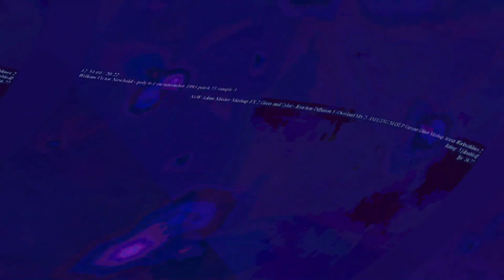[EPILEPSY WARNING] Movie 23 06 13 10h15m04s